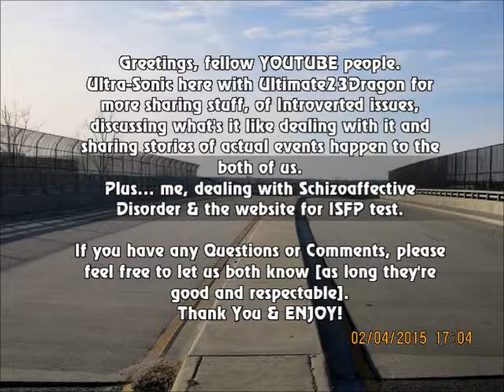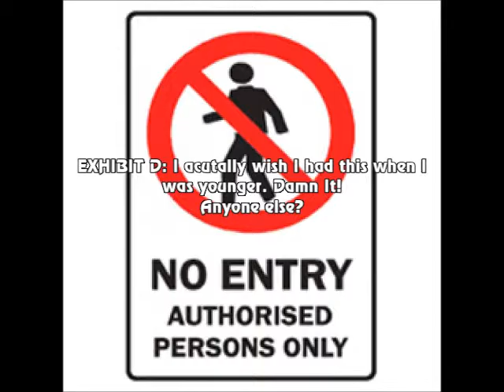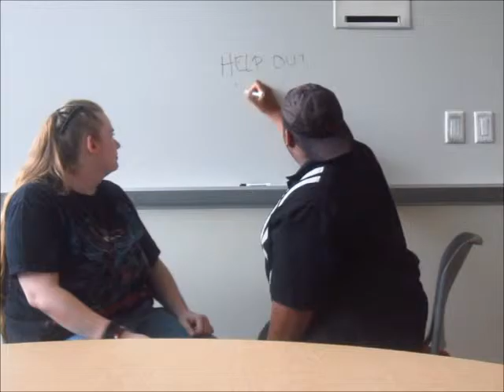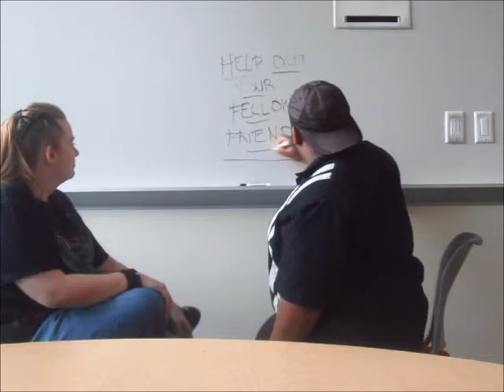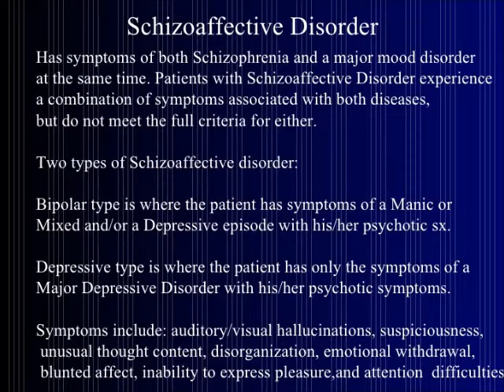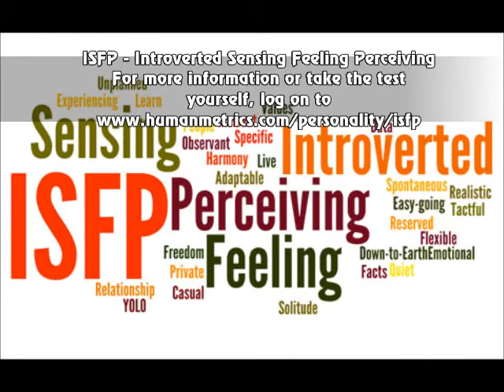Introverted & Schizoaffective Disorder - Our stories with it from ISFP Test